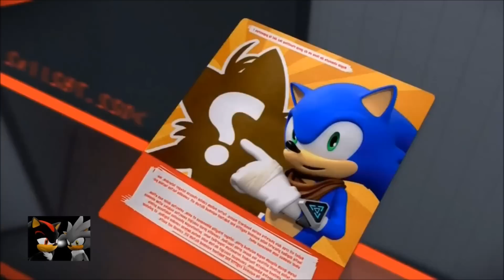Shadow And Silver Watch Sonic Boom Episode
The first ever shadow and silver in sfm.  Well it's here the long awaited shadow and silver watch sonic boom.

Sonic boom: Cartoonnetwork show.

Voices:
Shadow: shadow759

Silver: silverknuxc1991

Sfm work:
shadow759

Sonic boom Eggman and lyric beta models:

Big thanks to ratchet Mario for allowing me to use them!

1: BGM 7 from some unknown game.

2: Illegal of Destiny